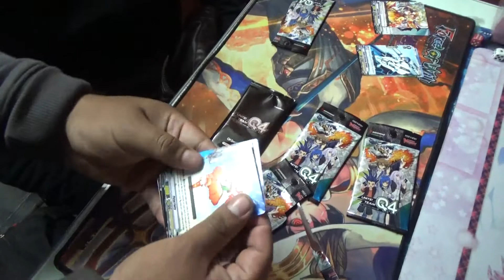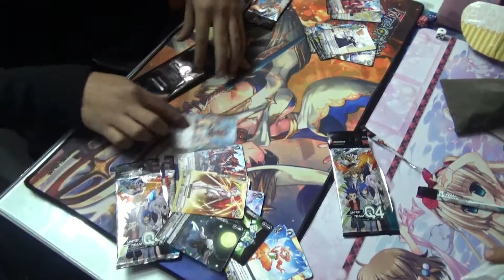Puleo Q4 CardFight Vanguard